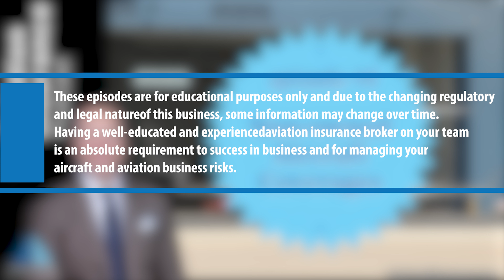Episode 48: Non-owned Aircraft Coverages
If you are operating someone else's aircraft, you want to make sure that you don't invalidate their aviation insurance policy. Non-owned coverage is typically excess over the primary owner's policy, and it is used for several reasons. Tune in to learn more!